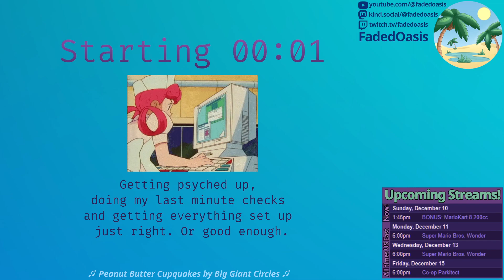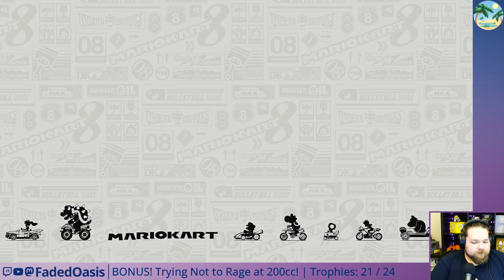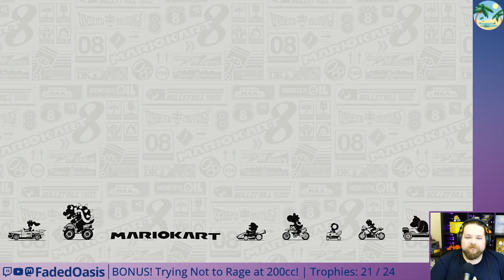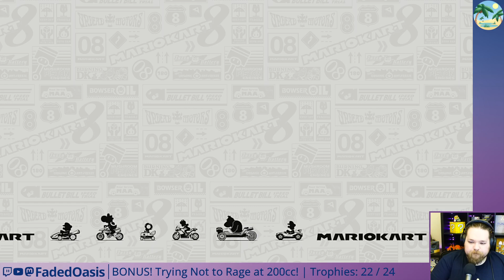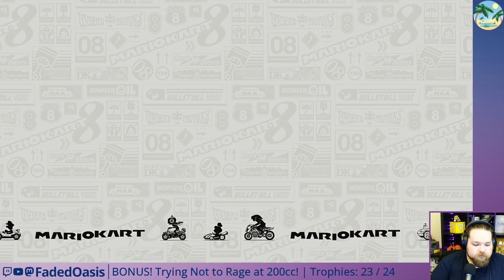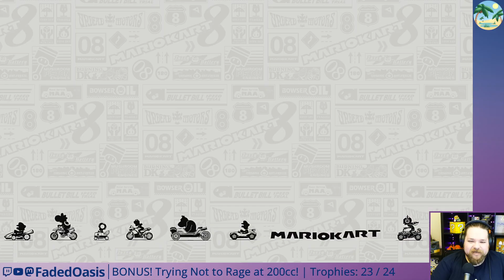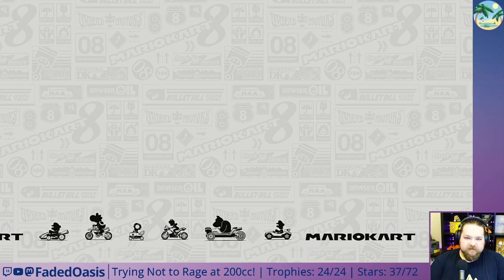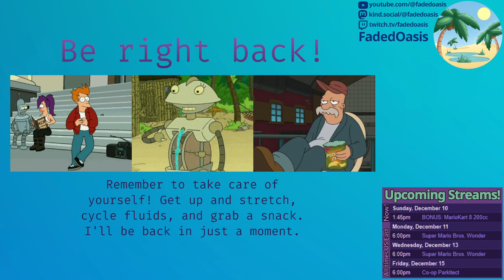Mario Kart 8, Ep 20 - 200cc Trophies: Too Fast! TOO FAST!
Watch live, four days a week!

Have a suggestion for a game, or something I can do better?